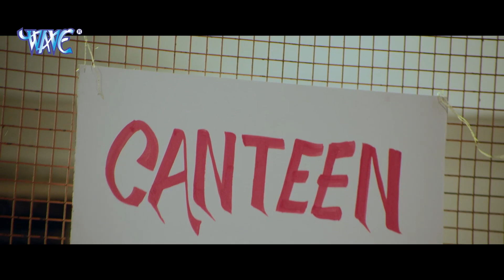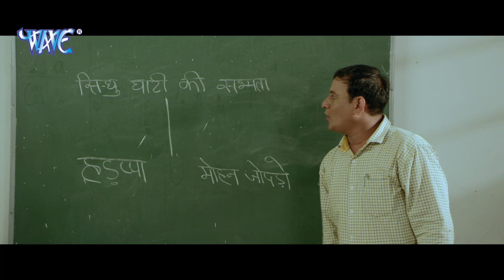Dildar Sajna (Bhojpuri Movie) - Arvind Akela Kallu, Nisha Dubey | दिलदार सजना | Part - 1 | Hd Movie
Part - 1
Bhojpuri Movie : Dildar Sajna Star : Arbind Akela Kallu ji, Nisha, Seema Singh ETC. Producer : Mukesh Jain,Om Singh, Santosh Pandey. Director : Radhendra Yadav Music : Chhote Baba Lyrics : Krishna Bedardi, Aazad Singh, Suresh Shahani Lable : Wave

songs 2023 Top songs 2023 Top 10 Bhojpuri songs.